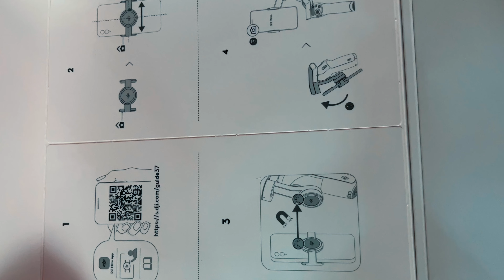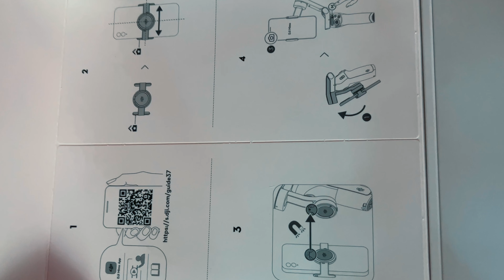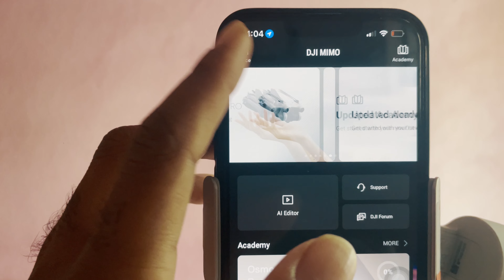Unboxing DJI Osmo Mobile SE mobile gimbal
Today I got my first ever gimbal.
Hi everyone, my name is Vrushabh Dukane and I am passionate about videography. In this unboxing video I have explained functions of DJI osmo mobile SE gimbal. Although it's my first attempt of an unboxing video I tried to show you functions of gimbal. Hope you like this video .